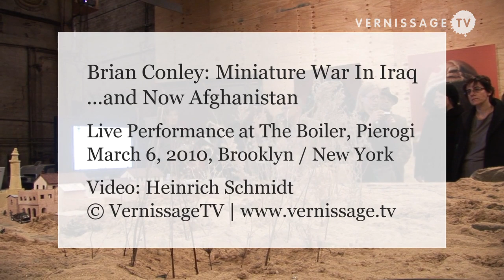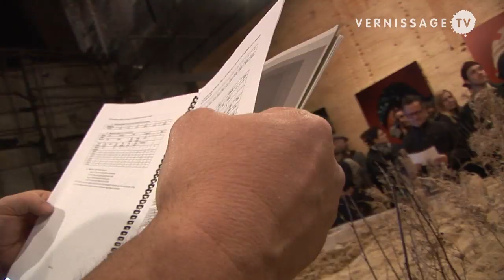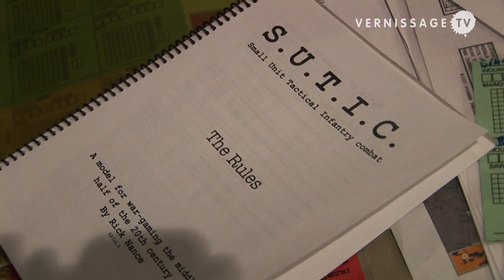Brian Conley: Mini War in Afghanistan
| Brian Conley: Mini War in Irak ... and now Afghanistan. Performance at The Boiler, Pierogi.